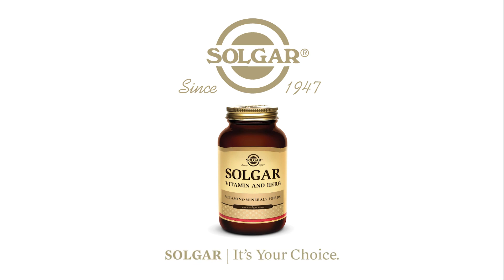Conversations with Solgar - Jaco Kriel - What is your favourite SOLGAR Product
In our last episode of Conversations with Solgar featuring Jaco Kriel, he speaks out about his favourite Solgar products.